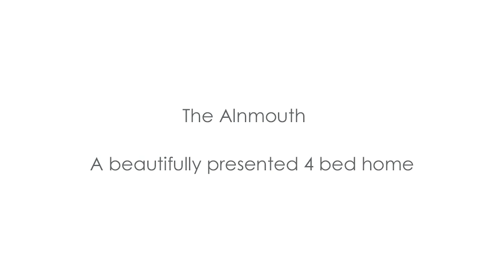The Alnmouth - Barratt Homes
The Alnmouth is a beautifully presented 4 bed home situated in an excellent private location overlooking green open space. On the ground floor you will benefit from an open plan kitchen, family and utility area, bay fronted dining room, spacious lounge with French doors leading to the back garden, separate study/playroom and w.c. The first floor offers 3 double bedrooms, 1 single bedroom, en suite to master bedroom and family sized bathroom.